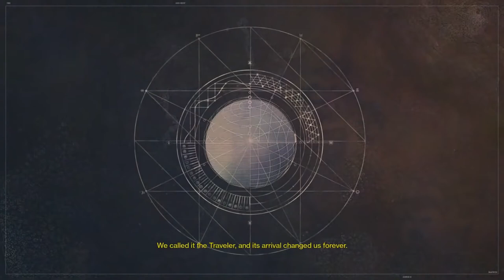Destiny Full Game Movie All Cutscenes Cinematic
Developers: Bungie Inc, High Moon Studios, Radical Entertainment
Publishers: Bungie Inc, Activision

Destiny is an online-only multiplayer first-person shooter video game developed by Bungie and previously published by Activision. Destiny is now self-published by Bungie after separating from Activision in 2019.